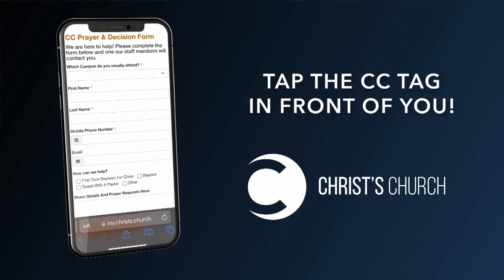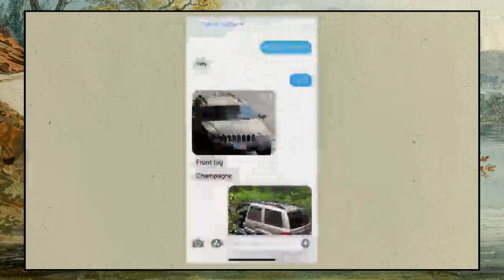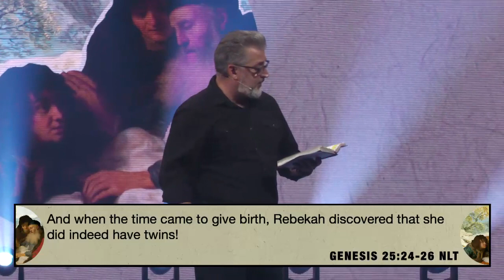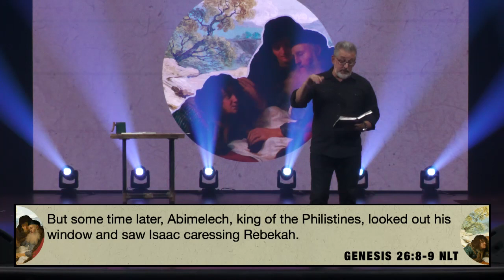August 6, 2023 | Full Service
Relationships...on the surface, things may look fine, but underneath, we know something isn’t well. As we continue our study through Genesis, we’ll take a closer look at Isaac and Jacob. The stress fractures in their marriages, families, friendships and community will provide not just examples of what not to do but a road map to find restoration. Join us for a relational MRI, and we’ll examine the little things that can help heal the relationships most important to us.

* Mandarin | Sundays 9:30 & 11:00 a.m.| Mondays 6:30 p.m.
* Fleming Island | Sundays 9:30 & 11:00 a.m.
* River City | Sunday 9:30 a.m.